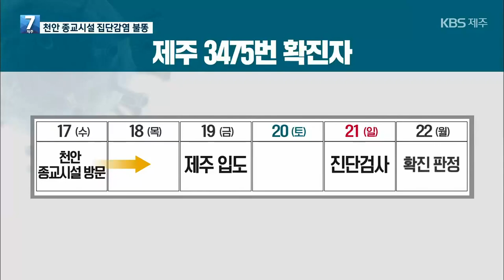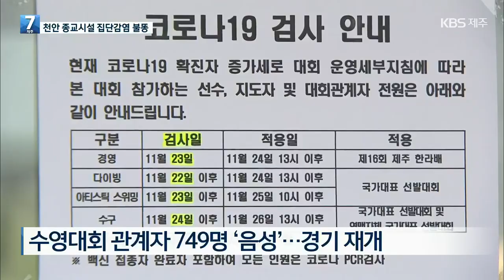천안 종교 시설 집단감염 제주에도 ‘불똥’ / KBS 2021.11.25.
충남 천안의 한 종교시설을 중심으로 코로나19 집단 감염이 확산세를 보이고 있는데요.
이곳에 다녀온 제주지역 신도가 확진된데 이어
도내 추가 확진자가 나오면서 방역당국이 긴장하고 있습니다.